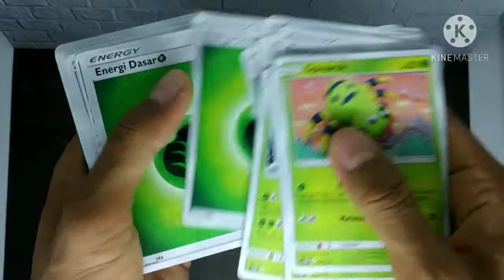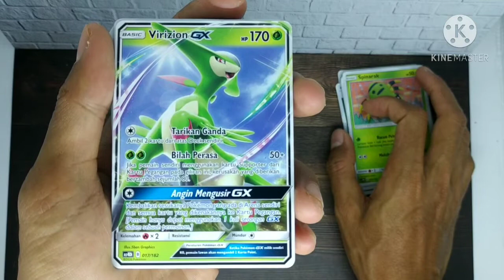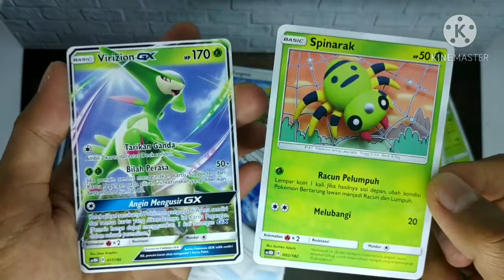#16 Penguasa Langit. Combo Supporter. Spinarak / Virizion GX. Pokémon TCG.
Unboxing Starter Deck set 4 Penguasa Langit. Pokémon TCG Indonesia.

Virizion (ビリジオン)
#640 Pokémon Padang Rumput (Grassland Pokémon) Tinggi 2.0m Berat 200.0kg
Legenda mengatakan Pokémon ini membingungkan lawan dengan gerakannya yang cepat.